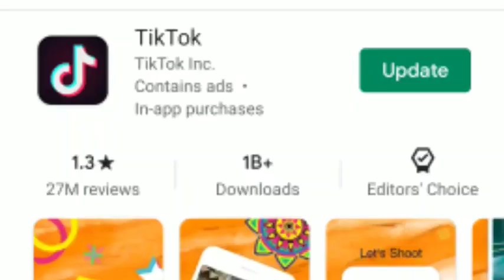TikTok Ban? Rating Down🔥|| Youtube Vs TikTok || By Shaan Ansari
Hello Friends!
Mera Naam he shaan or aaj ki is video me mene apko Tiktok ban? Ke baare me or uski rating ke baare me bataya he...

1. Tiktok Ban?
2. Tiktok rating down
3. Youtube vs tiktok?
4. Carryminati Video Delete
5. Tiktoke ban in india